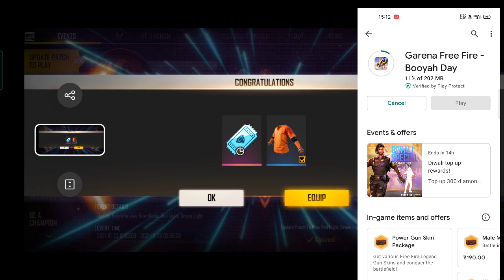HOW TO COMPLETE RED LIGHT GREEN LIGHT EVENT | FREE FIRE PLAY RED LIGHT GREEN LIGHT FOR REWARDS EVENT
FREE FIRE PLAY RED LIGHT GREEN LIGHT FOR REWARDS EVENT | RED LIGHT GREEN LIGHT REWARDS EVENT

play red light green light for rewards

free fire play red light green light for rewards

free fire new mod play red light green light for rewards

free fire new event play red light green light for

rewards

rewards

how to complete play red light green light for rewards

free fire new play red light green light for rewards

subham hore

free fire red light green light

red light green light free fire red light green light mode

how to play red light green light red light green light mode

how to play red light green light mode freefire red light green light game mode game play

red light green light free fire

red light green light new mode free fire

red light green light game play mode freefire red light green light gameplay mode in tamil

Your questions free fire even🤔

How to Open Red Light Green Light  Mode Free Fire | New Mode Not Opening Problem Solve | new Mode

FREE FIRE NEW MOD OPEN KYON NAHIN HO RAHA || RED LIGHT GREEN LIGHT MOD OPEN KAB TAK HOGA FREE FIRE

How to Open Squad Game Free Firel Red Light Green Light Mode Not Opening Problem| Free Fire New Mode

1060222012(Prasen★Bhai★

1. Garena Free Fire Indonesia

2. Garena Free Fire Brazil

3. Garena Free Fire Brasil

4. Garena Free Fire India

5. Garena Free Fire Pakistan

6. Garena Free Fire Singapore

✅ Related Tags ✅

1. free fire new event
2. free fire new event today
 3. new event free fire
4. ff new event
5. ff new event today
6. free fire new update
7. today free fire new event
8. free fire new events
9. free fire today new event
10. new event ff
11. new event free fire today
12. new event in free fire

your quries:

how to play squid game free fire

new mode open nehi ho raha he red light green light open kaise kare

free fire squad game kaise khele

ff new event free fire new event today free fire new update free fire ka new image free

from fire now our